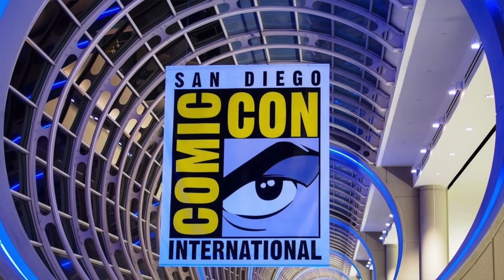Joker 2 Nuevo trailer I Análisis - The Top Comics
Nuevo avance con detalles de la nueva película de Joaquin Phoenix y Lady Gaga como Joker y Harley Quinn.